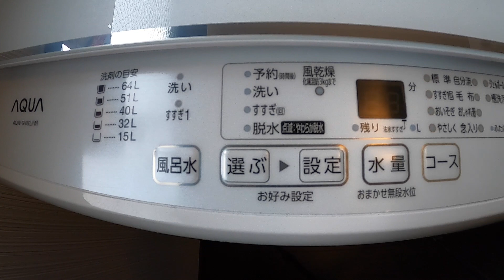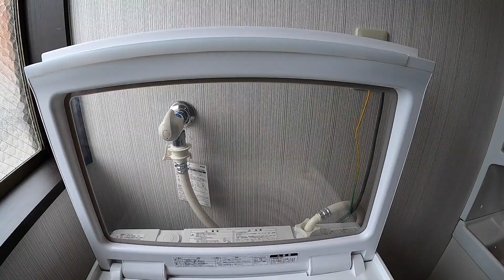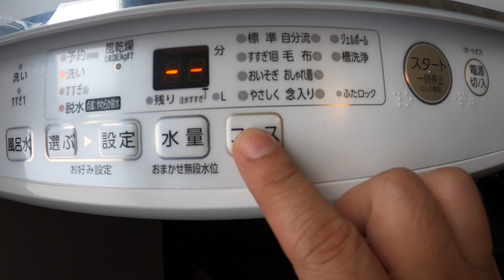AQUAの洗濯機がやってきた！ジェルボールコースで洗濯します！AQW GV80J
AQUA 全自動洗濯機
AQW-GV80J

これはパハロンの家の話だ。

様々な家電や生活グッズ、料理などの動画をお届けします！
コメント返しなどは行っておりませんが皆様からのコメントは読ませていただいております！応援ありがとうございます！

皆様からのおすすめ品やアドバイスもお待ちしております！

プロレスの話をしているチャンネルだ。

俺のTwitterだ。

すきなブランド達だ。